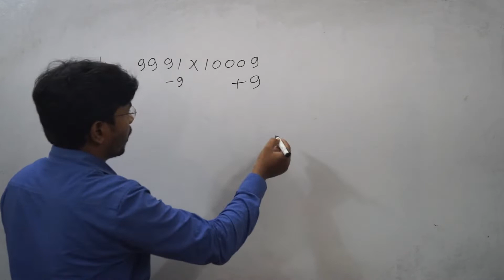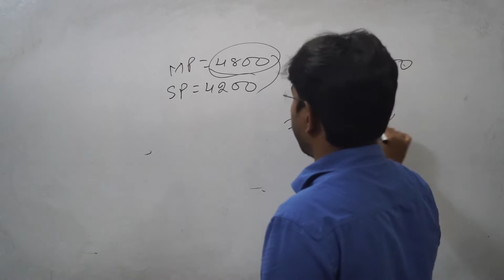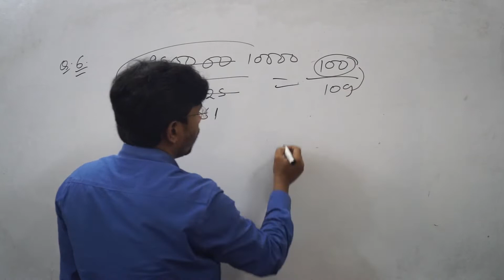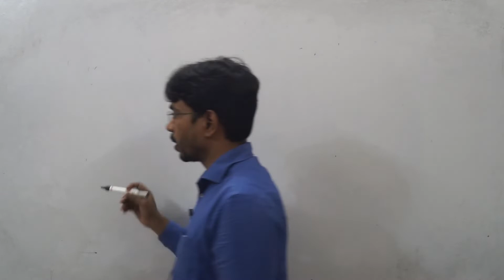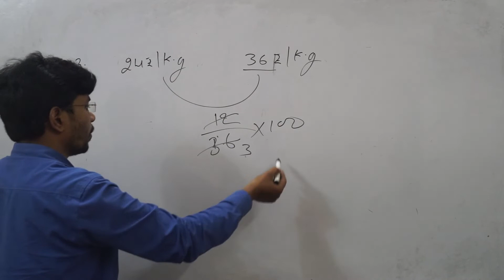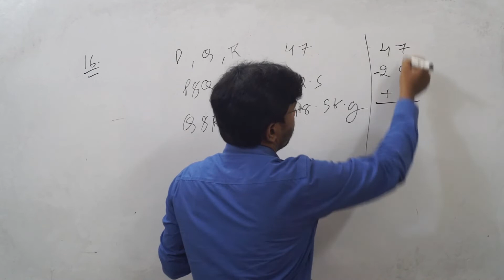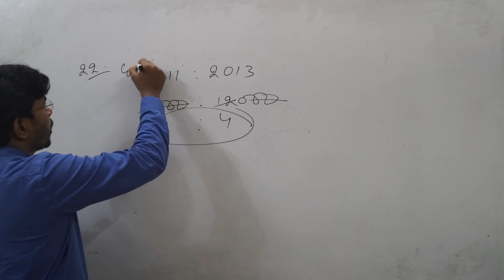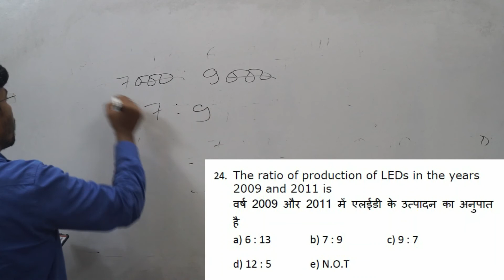Solution of Master Set - 03 || Sikandra Verma || SikSha Foundation || For BANK, SSC, CAT, RLY etc.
in this video Sikandra sir is Solving the Master set :- 03
for more information you can call/WhatsApp/telegram us on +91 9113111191